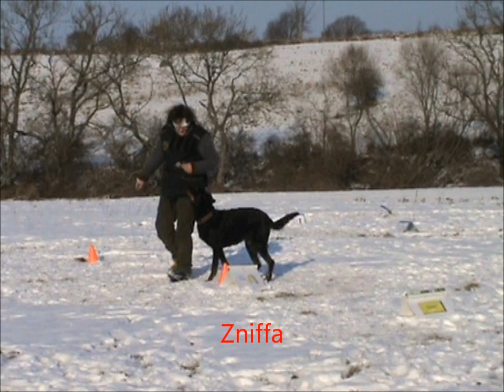Grand Lutin Rally.wmv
Rally Obedience training with our Beaucerons